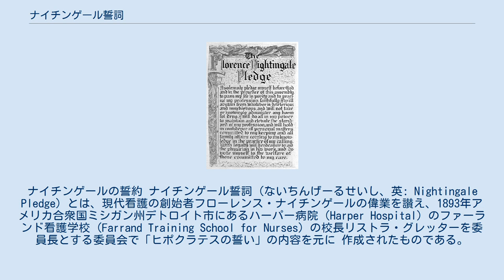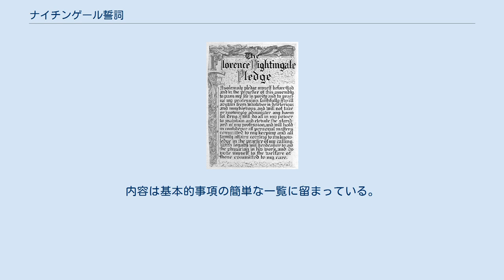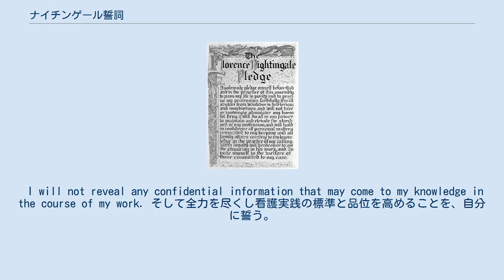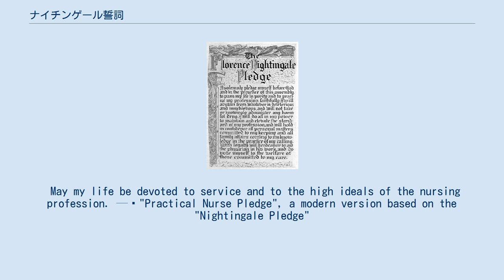ナイチンゲール誓詞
フローレンス・ナイチンゲール
ナイチンゲールの誓約 ナイチンゲール誓詞（ないちんげーるせいし、英: Nightingale Pledge）とは、現代看護の創始者フローレンス・ナイチンゲールの偉業を讃え、1893年アメリカ合衆国ミシガン州デトロイト市にあるハーパー病院（Harper Hospital）のファーランド看護学校 (Farrand Training School for Nurses) の校長リストラ・グレッターを委員長とする委員会で「ヒポクラテスの誓い」の内容を元に 作成されたものである。
 ただ、グレッター自身はその誓詞を「理念の背後にある動き続ける精神（the moving spirit behind the idea）」と考えていた。
また、ナイチンゲール本人も、その代表的な著作「看護覚え書き」の中において「私たちの場合『誓い』を立ててこの道に入ったりしない」「真の気持ちは厭世や失恋などとまったく別のものであると自覚するためにわざわざあえて『誓い』を立てる必要があるのか」「そんな次元の低いものと見なしているのだろうか」と述べている。
 その後、ナイチンゲール誓詞はアメリカにおける看護倫理および原則の表明となり、「害をなさず」、「病気になっている人が困っているときにいつでもどこでも熱心に看護する」といった誓約を含んでいた。
1935年の誓詞の改訂でグレッターは「健康の使命者となる誓い」を含め「人間の福祉健康」向上に捧げる看護師の役割を広げた。
 以来、アメリカの看護師は何十年もの間、戴帽式や卒業式などのセレモニーでナイチンゲール誓詞を利用してきた。
（訳注：一方、ナイチンゲールの母国イギリスでは、アメリカで作られた「ナイチンゲール誓詞」はあまり好まれていないようで、他の国では使用されていないとの記述とコメントによる指摘があります）近年では、アメリカの多くの学校がオリジナル版または1935年版に変更を加え、独自の特定の倫理基準（後述）を参照し、しばしば、より自立した看護職を促進するために「医師への忠誠」という表現を削除したものを利用している。
 1950年、アメリカ看護協会（ANA）は、初となる「看護者の倫理規範」を採択。
これはアメリカの看護者において「交渉不可（nonnegotiable）」な規範とみなされている。
この倫理規範は一般的なものから特定分野のガイドラインまで詳細に記述されており、臨床から研究、管理運営、教育などを含む、全64ページに渡るもの となっている。
この倫理規範は、後述するナイチンゲール誓詞の現代版にも登場する。
 なお、日本においてはこのANAの看護師の倫理規範に相当するものは存在していない。
 1953年、国際看護師協会（ICN）によって採択された。
これは、看護においてあるべき倫理的なあるべき姿勢と、看護職一般、日々の実践、および他者との関係について要点をまとめ、国際的な基準となるべく採択された綱領である。
 1988年、日本看護協会による「看護師の倫理規定」、2003年、「ICN 看護師の倫理綱領」にならい「看護者の倫理綱領」へ改訂・改題。
内容は基本的事項の簡単な一覧に留まっている。
 I solemnly pledge myself before God and in the presence of this assembly to pass my life in purity and to practise my profession faithfully. I shall abstain from whatever is deleterious and mischievous, and shall not take or knowingly administer any harmful drug. I shall do all in my power to maintain and elevate the standard of my profession and will hold in confidence all personal matters committed to my keeping and all family affairs coming to my knowledge in the practice of my calling. I shall be loyal to my work and devoted towards the welfare of ...